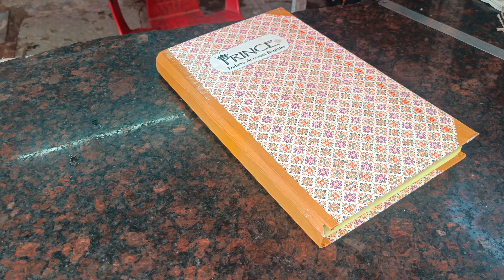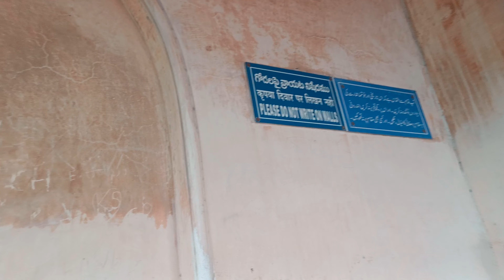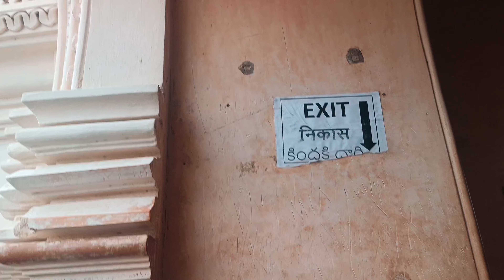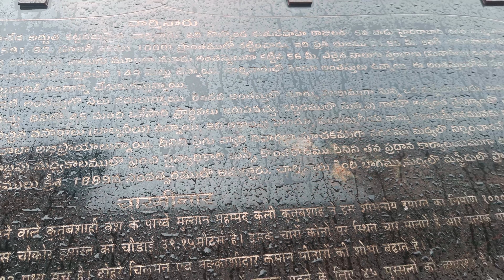1591లో చార్మినార్ ఎందుకు కట్టారు, పైన గదులలో ఏముంది, ఎలా లోపలికి వెళ్లాలి, ఈ వీడియోలో ఉంటుంది చూడండి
1591లో చార్మినార్ ఎందుకు కట్టారు, పైన గదులలో ఏముంది, ఎలా లోపలికి వెళ్లాలి, ఈ వీడియోలో ఉంటుంది చూడండి

The Charminar (lit. 'four minarets') is a monument located in Hyderabad, Telangana, India. Constructed in 1591, the landmark is a symbol of Hyderabad and officially incorporated in the emblem of Telangana.The Charminar's long history includes the existence of a mosque on its top floor for more than 425 years. While both historically and religiously significant, it is also known for its popular and busy local markets surrounding the structure, and has become one of the most frequented tourist attractions in Hyderabad. Charminar is also a site of numerous festival celebrations, such as Eid-ul-adha and Eid al-Fitr, as it is adjacent to the city's main mosque, the Makkah Masjid.

MY CAMERA AND GEARS:

►Sony Digital Vlog Camera :
►MY Drone DJI Mavic:
► Selfie Stick AmazonBasics:
►My PowerBank
►My Travel BackPack:
►Memory Card
►Dual Battery Charger with Battery for GoPro: